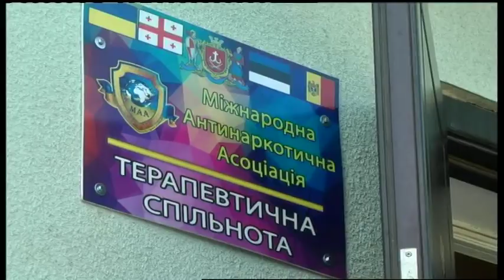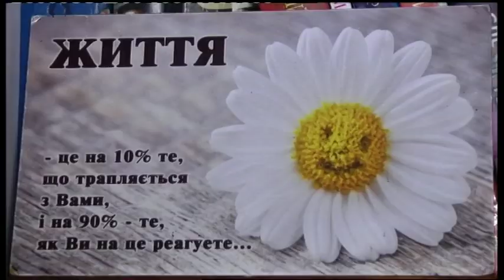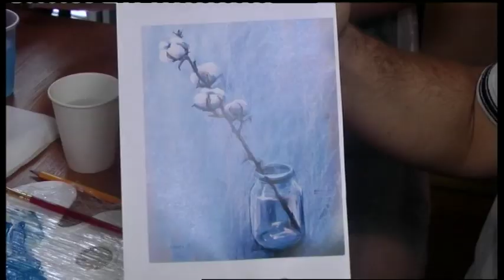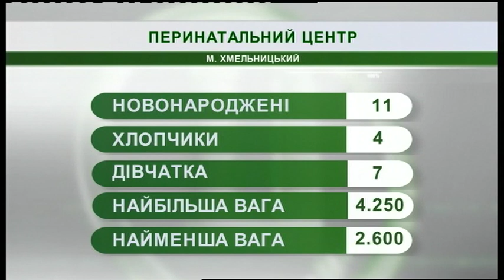26.07.2019. Новини. 08:00